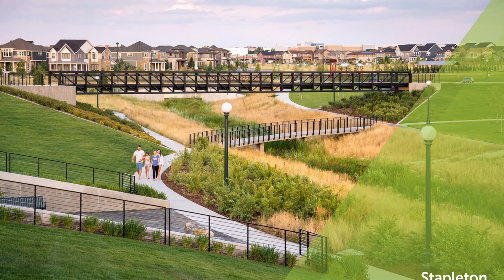BrightView Landscape Development: Seeing is Believing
Seeing is believing with BrightView Landscape Development. Check out some of our favorite projects across the country and preview our construction innovation, seamless service and best-in-class landscapes.

Construction Innovation:
Gathering Place, OK
Charles Schwab, CO
Seaport F Park, MA

Seminole Hard Rock Hotel & Casino, FL
Sonoran Mountain Ranch, AZ

360 Market Square, IN
Crystal Cove, CA
Dallas City Performance Hall, TX

Best-In-Class- Landscapes:
Circuit of the Americas, TX
Devon Energy Headquarters, OK
Central Wharf Park, MA
845 W Madison, IL